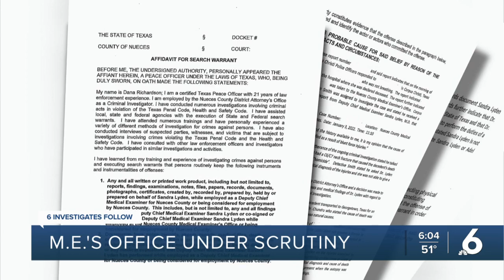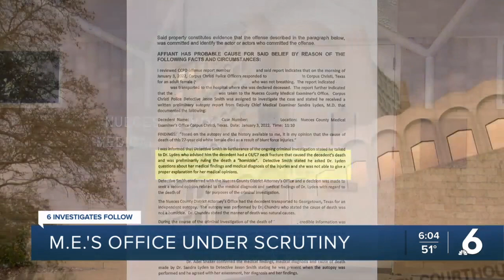6I: M.E.'s office under scrutiny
6I: M.E.'s office under scrutiny